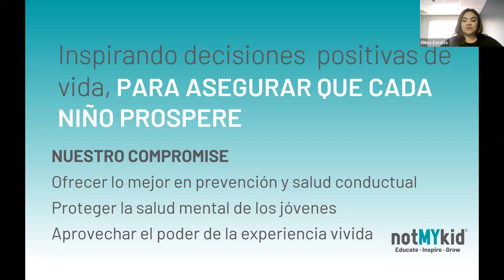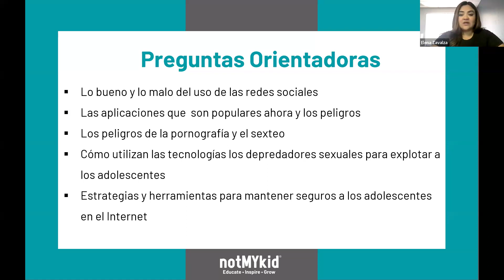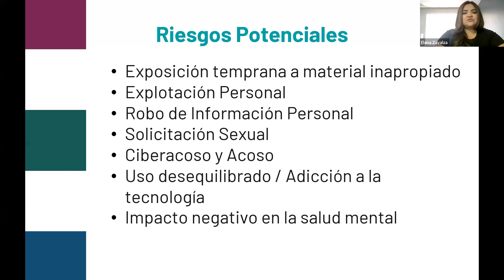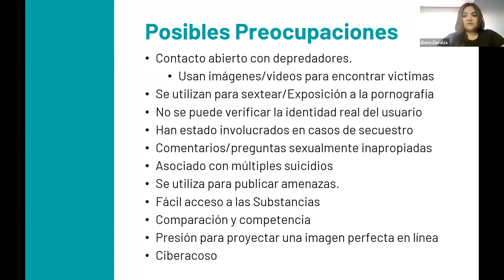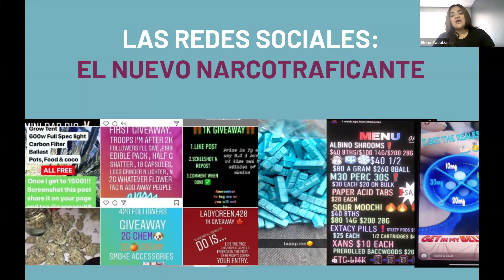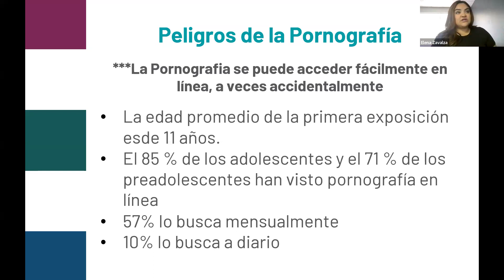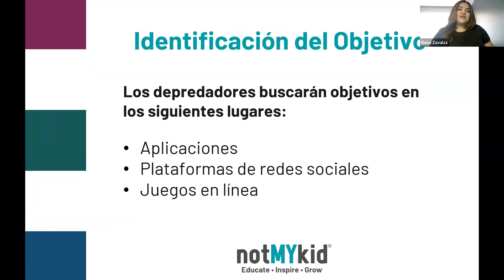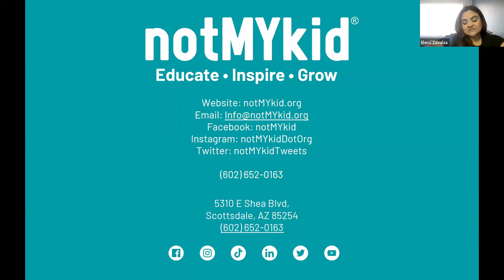Consejos para un verano Seguro: Navegando la tecnología, Los Adolescentes y los temas complicados